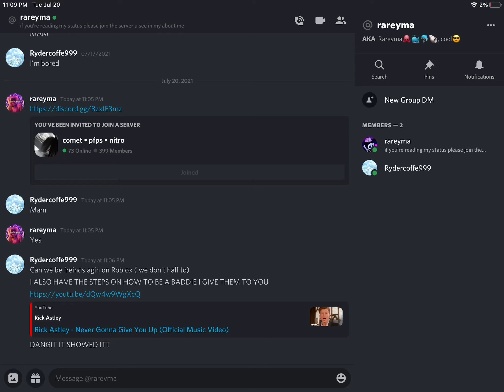I RICK ROLLED RAREYMA!!!